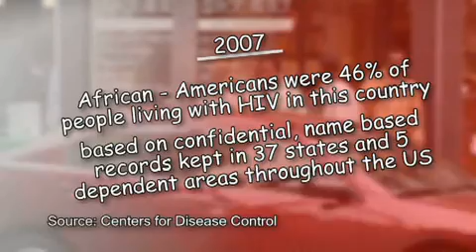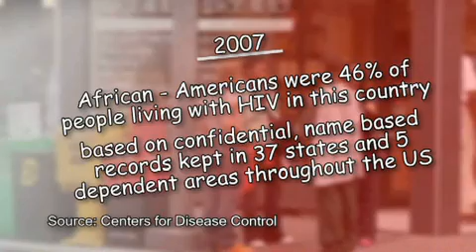Lesson 1: The Project Begins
"Why Us? Left Behind and Dying" is an in-depth examination of the reasons why HIV rates are so disproportionately high in black communities. The learning process focuses on uncovering the reasons why Africans and African-Americans are inordinately impacted by HIV and AIDS.  The lessons help dispel common myths while making connections between the community you serve and social determinants of health.

The complete curriculum and corresponding materials can be found on the